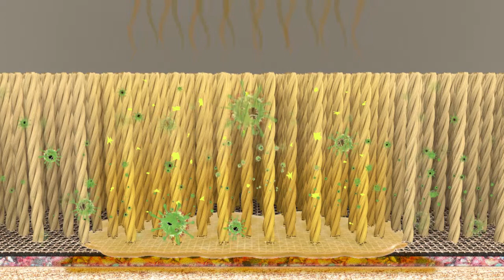M&M Chemdry P.u.r.t Removes 99.9% of Odor, and with Hce and sanitizer 99.2% Bacteria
Veterinarian  Dr. Kwane Stewart talks about Chem-Dry P.U.R.T (Pet Urine Removal Treatment) benefits.